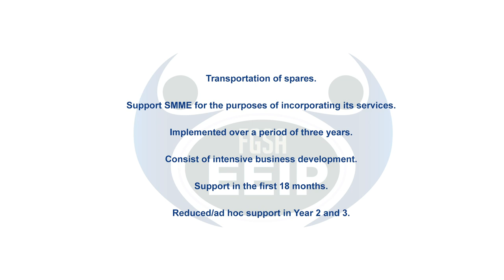Frigoglass SA Equity Equivalent Investment Programme - Logisitcs Programme